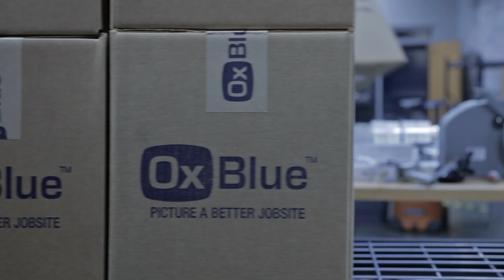OxBlue Overview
Monitor your job site from anywhere
Whether you’re in the office, at home, or on the move, you’ll always have access to your job site. Our interface adapts to all devices to give you clear job site images that fill your screen, one-touch access to our most popular features, and easy sharing of images and time-lapse video.